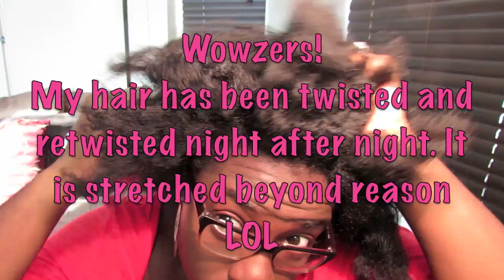Tutorial: 3 "I dont have time to do my hair" styles -3 quick natural hair styles!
All my time is the babies time. I came up with these 3 easy styles on days when I had to run out. They were quick and sooooo easy to do, I just had to share them.  Enjoy!

LIPS - My lip color is from my Sephora Holiday Box, the colors don't have names, sorry.